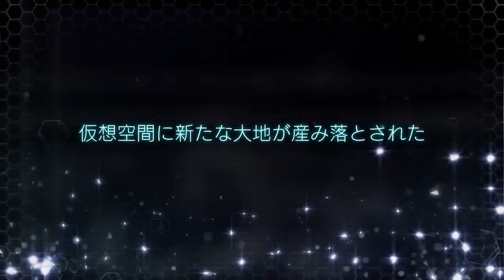Sword Art Online: Hollow Realization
Secondo trailer giapponese